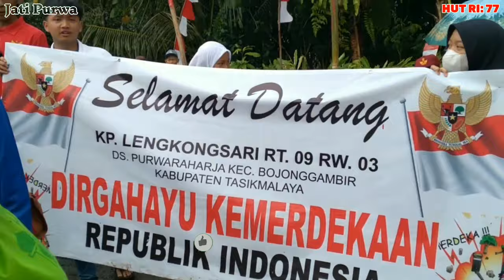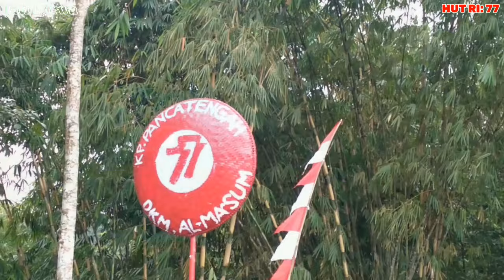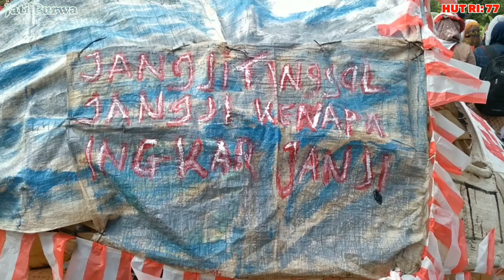Suasana Hujan Di Kampung Mengguyur Arak Arakan Warga Pedesaan | Proklamasi Kemerdekaan HUT RI Ke 77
Ass..." Semoga sahabat semuanya ada dalam Lindungan Allah SWT..."
   Kali ini saya berbagi kegiatan HUT RI yang ke 77 di pedesaan dengan beragam dan antusias warga untuk memeriahkan Kemerdekaan di pedesaan tanpa mengenal basah, licinnya jalan karna di guyur hujan. Untuk lebih jelasanya simak videonya sahabat sampai tuntad.
📌Lokasi: Lapang Negla, Des. Purwaraharja, Kec Bojonggamnir, Kab Tasikmalaya, Jawa Barat.
   Semoga menjadi Amal kebaikan buat saudara/i semua & murah Rizki nan Barokah..."